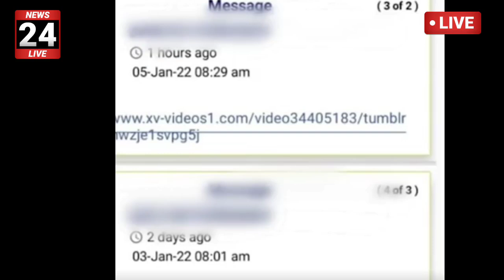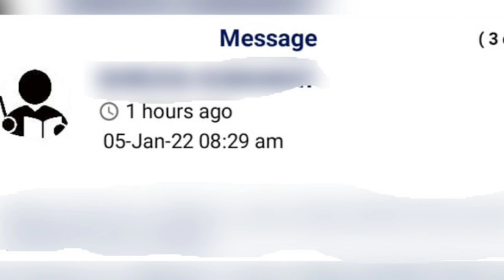उदयपुर सेंट पॉल स्कूल ऑनलाइन क्लास में डाल दिया गलत वीडियो मचा हंगामा जांच शुरू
उदयपुर न्यूज़
टुडे उदयपुर अपडेट
आज का ताजा समाचार उदयपुर
 उदयपुर हिरण मगरी टुडे न्यूज़ 2021 आज का ताजा समाचार उदयपुर उदयपुर न्यूज़ उदयपुर हिरणमगरी थाना क्षेत्र
उदयपुर दवाइयां चौकी थाना पुलिस टुडे न्यूज़ उदयपुर कांस्टेबल जितेंद्र टुडे न्यूज़
उदयपुर पुलिस टुडे न्यूज़

अहमद हुसैन कॉलोनी उदयपुर
 उदयपुर हिरणमगरी टुडे न्यू 2021
उदयपुर हिरणमगरी  थाना क्षेत्र  न्यूज़ 2021
Udaipur police today news 2021
 Udaipur dvaaiya thana chauki today news
 Udaipur News Today 2021
aaj ka taaja samachar Udaipur Udaipur Hiran Magri Thana Kshetra today news 2021 Udaipur
news
Udaipur Jilla
udaipur ahemad husen colony
udaipur ambamata News toady upadte

udaipur News toady 2021
daipur News toady 2021
aaj ka taja smachar Udaipur